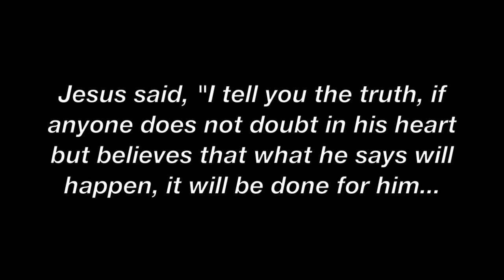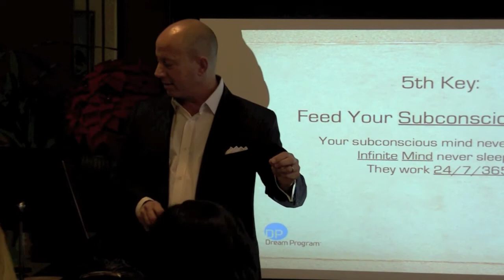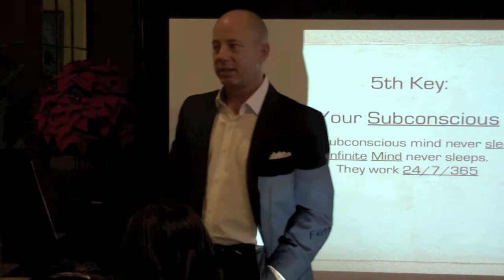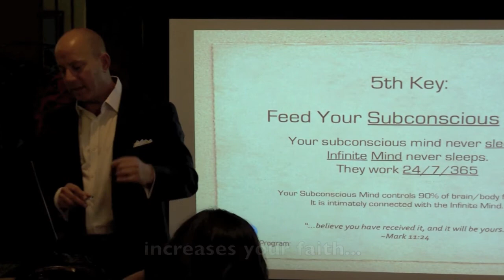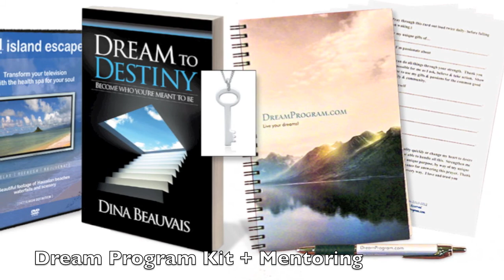Dream Workshop Part 3 Short - Key 5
The 7 Keys to Manifesting. In this excerpt from the Dream Workshop Subscription Teaching Series, Mark teaches Key 5 of "The 7 Keys" from Dina Beauvais' landmark book, Dream to Destiny.